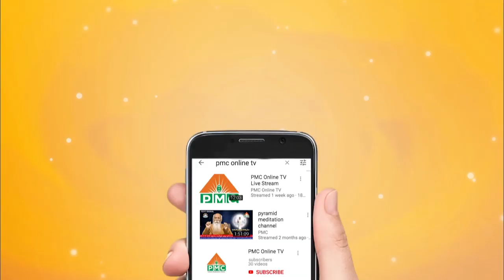COMEDY SKIT BY ASHA PRIYA COMEDY CLUB